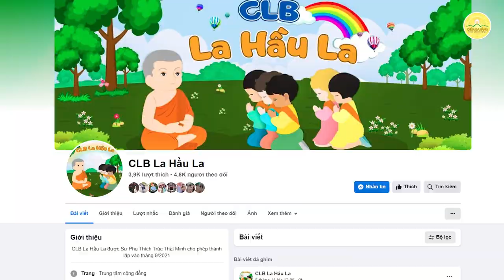[KHÔNG THỂ BỎ LỠ] Hành trình "Khám phá vườn Tâm" sẽ được tổ chức tại chùa Diên Phúc và chùa Đế Thích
[KHÔNG THỂ BỎ LỠ] Hành trình "Khám phá vườn Tâm" sẽ được tổ chức tại chùa Diên Phúc và chùa Đế Thích do chư Tăng chùa Ba Vàng trụ trì sẽ diễn ra vào ngày 20/11/2022 (tức ngày 27/10/Nhâm Dần)
➡️ Xem thêm:
1. Tổng hợp các bài văn khấn đầy đủ trong năm
2. Chư Tăng Tu Tập Trong Rừng
3. Thời Khóa Sám Hối Chùa Ba Vàng
4. Khóa Tu Mùa Hè Chùa Ba Vàng
5. Nhạc Phật giáo Chùa Ba Vàng

Địa Chỉ: Phường Quang Trung - TP. Uông Bí - Tỉnh Quảng Ninh